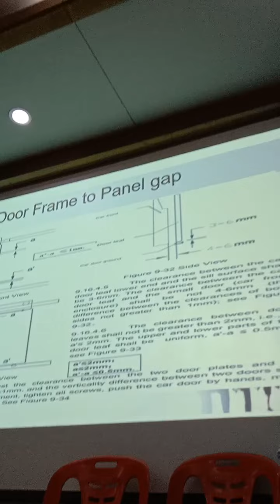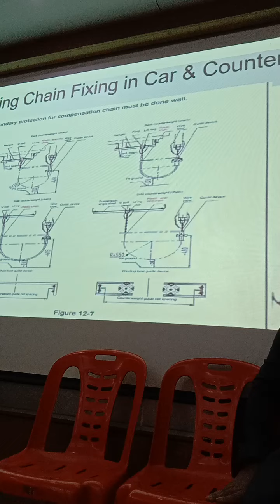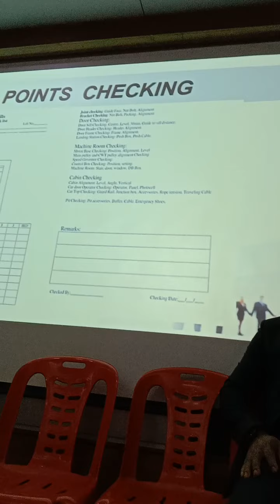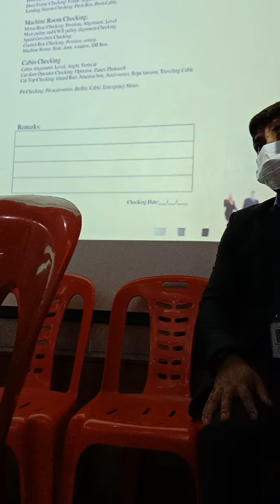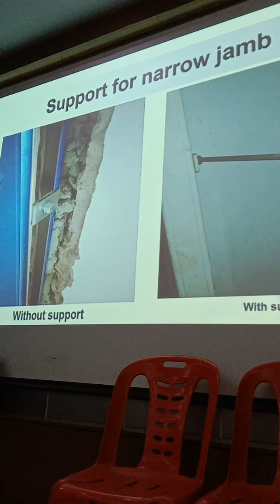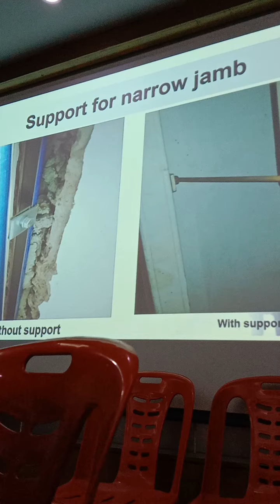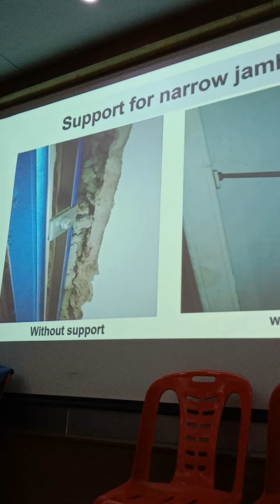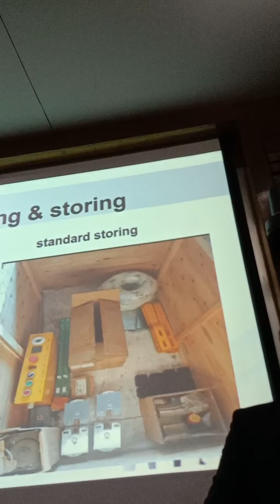HISTORY OF ELEVATOR PART -2